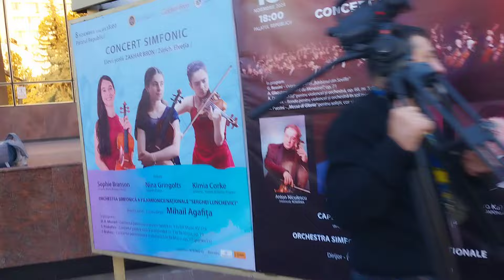Кишинёв.🇲🇩АЛЕКСАНДР СТОЯНОГЛО сегодня утром у ДВОРЦА РЕСПУБЛИКИ.27.10.24🇲🇩